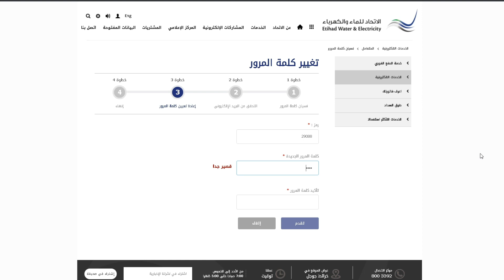استعادة كلمة المرور